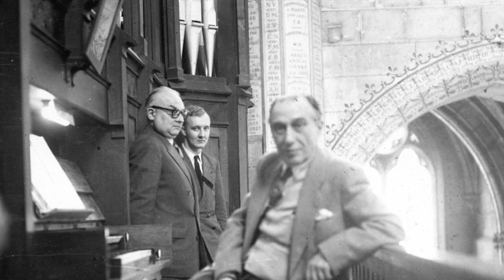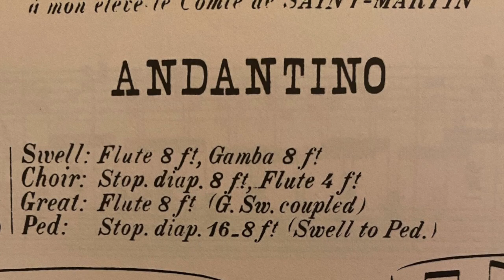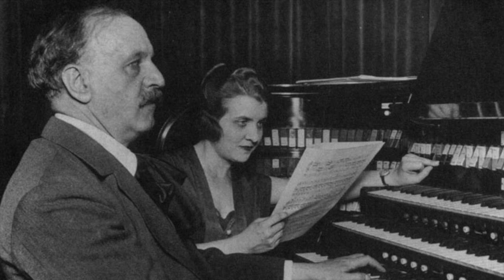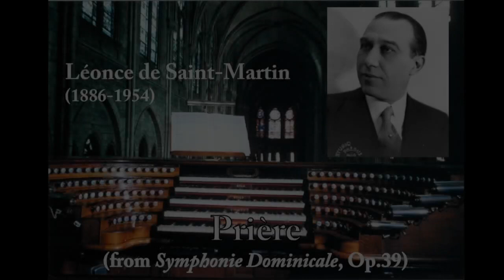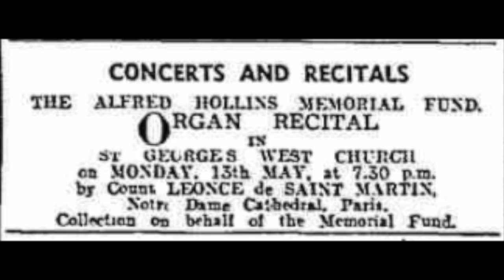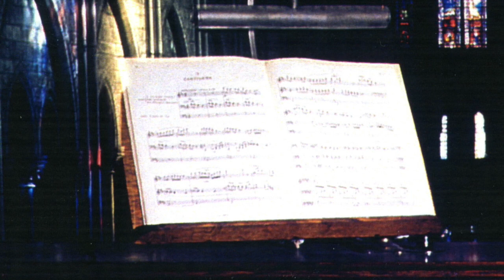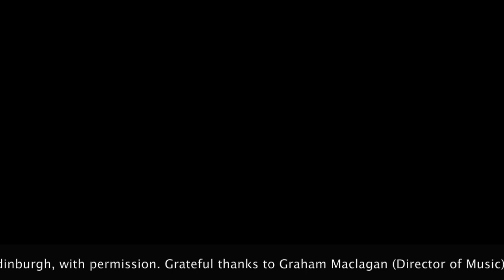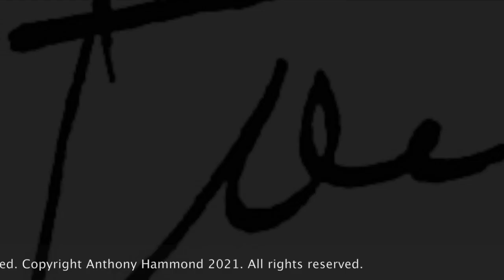The Forgotten Organist - Léonce de Saint-Martin. A film by Anthony Hammond.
Léonce de Saint-Martin was Organiste Titulaire of the Cathedral of Notre-Dame in Paris from 1937 until 1954. He succeeded his teacher and former close friend Louis Vierne, having previously served as the cathedral's official deputy organist. A scandal not of his own making surrounded his appointment, and his career never recovered.

In this film Anthony Hammond looks into the fascinating history of the rise and fall of his relationship with Vierne, examines the circumstances of their falling out, and presents clear evidence that Saint-Martin was largely innocent of any of the things of which Vierne came to suspect him.

Illustrated throughout by specially recorded performances of some of Saint-Martin's superb, beautiful and woefully neglected music, the film presents a picture of a man whose life, tragically, became worthy of a Hollywood movie, and whose musical legacy is today long overdue for reappraisal.